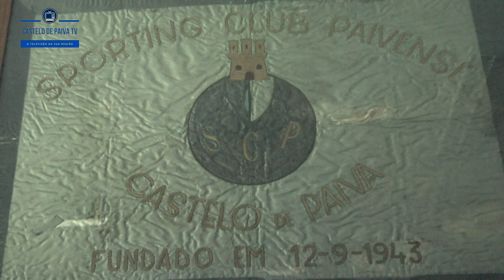João Carlos Beleza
João Carlos Beleza, concedeu uma entrevista CPTV para a dar a conhecer as dificuldades porque passa o clube neste momento de pandemia(COVID-19).
O líder do clube que participa no Campeonato Sabseg, fala nas várias  dificuldade  e faz um alerta  a Arménio Pinho, presidente da Associação de Futebol de Aveiro.